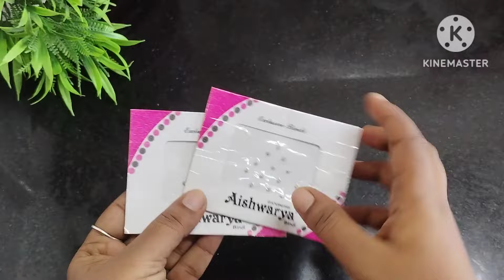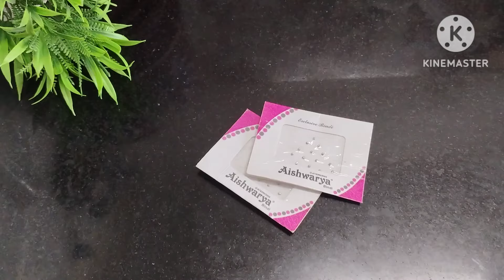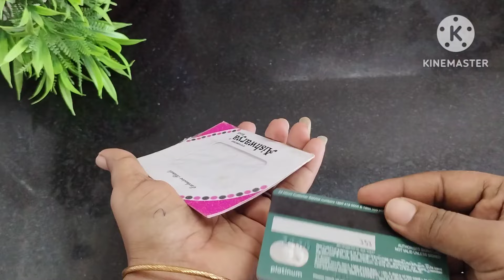સાવેણા ને મોજૂ પેરાવી તો જુઓ ચોંકી જશો😱Kitchen tips in Gujarati | cleaning hacks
Hello guys, welcome to my YoMonika's kitchen Gujarati.

Is video me aaj maine aap logo k sath kuchh smart kitchen tips share ki hai. jiski help se aap hamesha apne Ghar ko clean rakh sakte hai. HOW TO CLEAN AND ORGANISED YOUR HOME

home and kitchen product link -

Dish drainer with cutlery stand -
pan organizer rack -
countertop organizer -
spice rack storage organizer -
stainless Steel dish rack -
wooden multipurpose kitchen organiser -
wooden cutlery holder -
stainless Steel masala daba -

Kitchen tips in Gujarati
Monika's kitchen Gujarati
Kitchen tips by Monika
money saving tips
cleaning hacks
amazing home hacks
Organisation ideas
organisation ideas in Gujarati
home organization tips
ghar ko organize kaise rakhe
cleaning tips for home
best kitchen tips
new kitchen tips 2024
home hacks for clean home
smart hacks
kitchen hacks
tips_and_tricks
kitchen tips
cleaning tips
tips for clean and organized home
ghar ko hamesha saf kaise rakhe
time saving cleaning tips
amazing kitchen tips in hindi